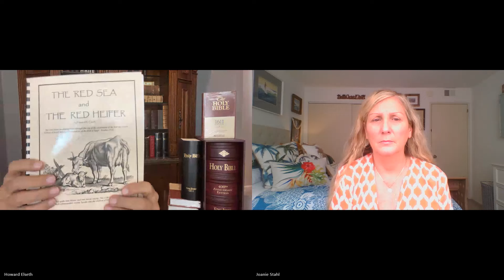Koinonia Hour - Howard Elseth - The Red Sea & The Red Heifer - What Is Your Mother - Part 6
**NOTE: Howard's camera turned off during the recording at a quarter of the way through. So you will only see me. I apologize for the faultiness of Skype. It is the message the counts and it is an excellent one, so just focus on him and his teaching. Thank you!

**Contact Howard Elseth for 1833 and 1611 Bibles, and The 1611 Bible Code Book and many other books, or questions

**Thank you for supporting this ministry, I lovingly refer to as "The Little Green Pasture."
**Please prayerfully consider becoming a ministry partner:

In this final part 6 episode Howard Elseth presents another in-depth excellent teaching on the question, "What is your mother?" in Ezekiel 19:2.
Then the answer in verse 10 responds to: "Thy mother is like a vine. " He then correlates it with John 15:1, "I am the true vine and my father is the husbandman."

He then ties in what it means to walk with God in purest submission. Using these verses he weaves in from Ephesians 5:23-30, which is Paul's marriage model of the church. The final glory is in Revelation chapter 22.

He points out things in the 1611 King James Bible that reveals the mother-side of the word in John chapter 16 regarding the Comforter. This teaching is so deeply moving and the heart of God is revealed in a manner I have never seen or have been taught. It is difficult to write about it because of the richness and fullness of it.

You will feel in your spirit and in your heart a touch from God, and a more intensified love. The "blessings and the cursings" of the Bible Howard spoke about in Deuteronomy will become unclouded and the joy of submission will abound to your great joy.

"Love never asks what benefit it will derive from love. Love from its very nature is a disinterested thing. It loves for the creature's sake it loves, and for nothing else." ~ Charles Spurgeon